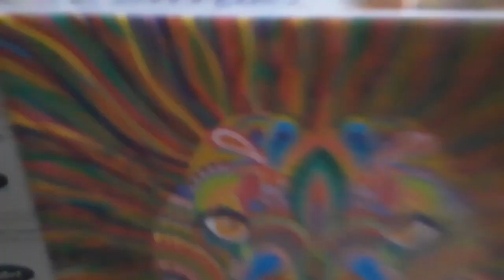puzzle of pain